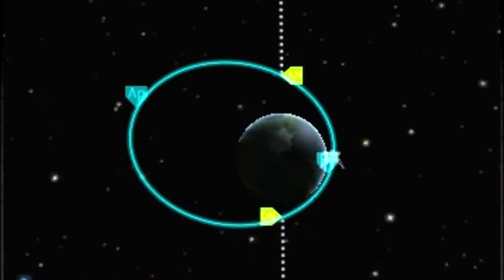Let's Play: Kerbal Space Program Operation- Save Jeb (part 3)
So many kerbals gave their lives in this episode. So many...